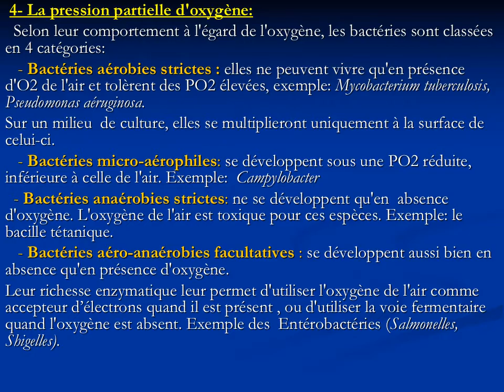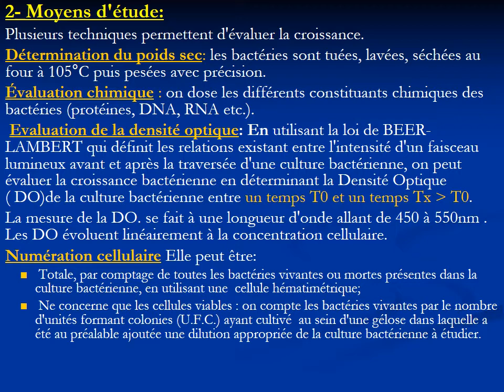MICROBIOLOGIE PHYSIOLOGIE BACTÉRIENNE